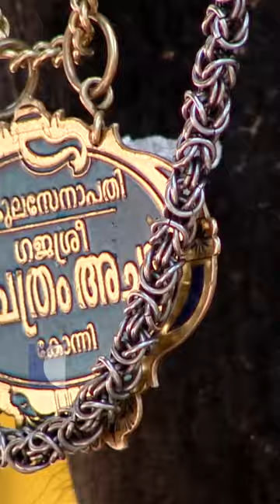അഴിച്ചുവിട്ടാൽ അച്ചു ആദ്യം പോകുന്നത് അടുക്കളയിലേക്കാണ്